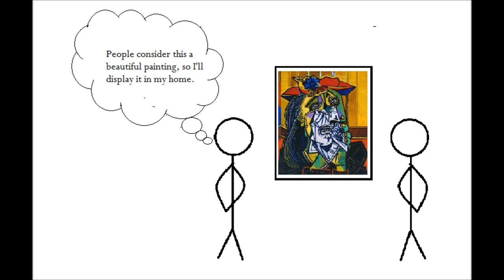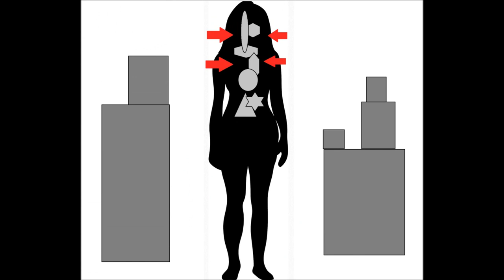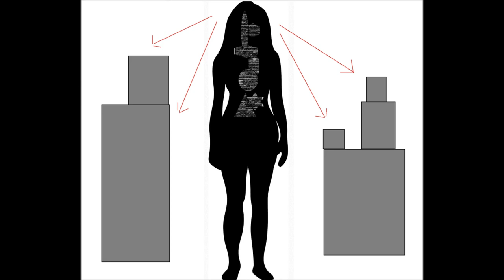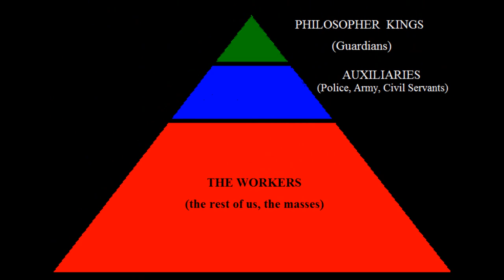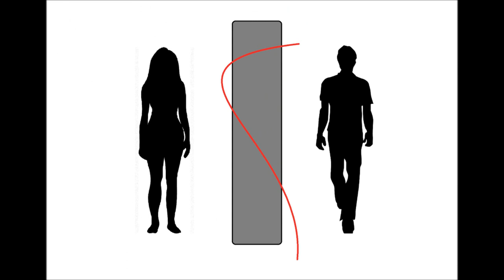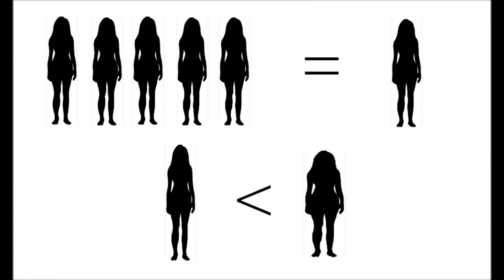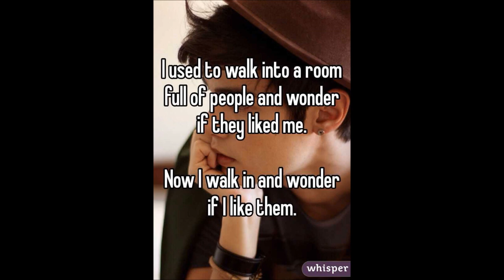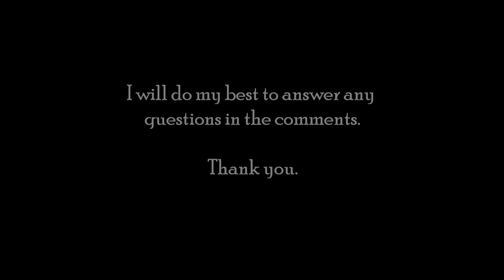Rational Functions: an update: Fe vs Fi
This is essentially Part IIa, with Part IIb coming out hopefully tomorrow. Thank you all again for the support!

There are a few questions out there that I have not yet answered: namely, the title of the paintings in the last video, and the rules for Ultra-Risk. I have a basic outline of the rules of Ultra-Risk, but not anything detailed at this point, but I will post that below in the description. I am working on a project that will hopefully include more detailed rules for those interested.

Each round consisted of a "military" phase and "economic" phase. To give himself enough space, he made his own extra-large Risk map that not only divided up the countries but also the oceans into large square sections. For the economy, he used a separate Monopoly board. At the beginning of the round, we had the economic phase. Each player rolled a pair of dice. We organized the dice into ascending order. Whoever got the highest roll received the most "political points". We stored these on our capital city (which we could place in any country in our territory at the start of the game). Then, we moved the number of spaces on the Monopoly board that we rolled on the dice, and basically played Monopoly for a few minutes, buying and selling properties and getting or losing money. Then, we could use our money (all Monopoly money) to buy things. He had a sheet with all the costs for all the different kinds of military units: navy, army, air force, or stuff to defend your countries with like landmines and barbed wire. However, in order to build military stuff, you first needed to build a factory. I can't remember exactly how that worked, but I believe in addition to the cost of a factory you also had to pay two political points. So, once we were all done building up our armies a bit, then the military phase started, each of us getting a turn to attack other countries or shift our troops around. If you wanted to attack, you would move the desired units into their country. This is where things got difficult unfortunately, as my INTJ friend wanted to have actually strategy battles, but this required moving all the little units onto a separate board that he then customized to represent the terrain of the specific battle. We could then place our units along our end of the map, and then move them to try to engage our opponent. Damage was dealt by each individual unit with a dice system similar to D&D if you've ever played that, but the battles would last FOREVER and I wanted to figure out a way to simplify them...but anyway, if you conquered a country you would then have to pay a certain number of political points each round to keep the populace from rebelling too much, and if you could put down a certain number or something like this you could get final control.